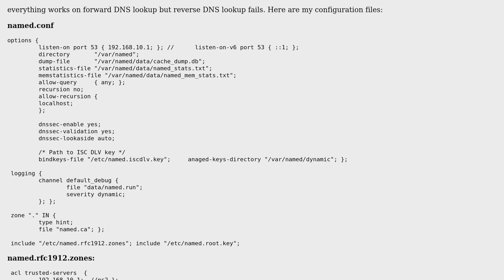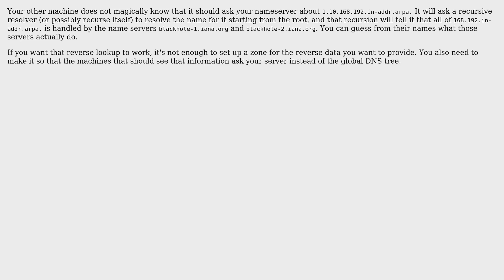DevOps & SysAdmins: server can't find XXX.in-addr.arpa: NXDOMAIN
With thanks & praise to God, and with thanks to the many people who have made this project possible! | Content (except music & images) licensed under CC BY-SA | Music | Images & others | With thanks to user Patrick Mevzek user Calle Dybedahl user Ashwin Mekala and the Stack Exchange Network Trademarks are property of their respective owners. You are responsible for your own actions.